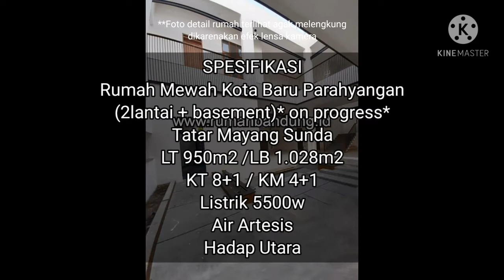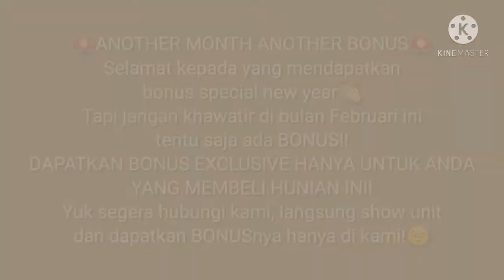KAWASAN FASILITAS LENGKAP, STRATEGIS, dapat PENGHARGAAN! Jual Rumah Mewah Kota Baru Parahyangan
HARGA 15 M + LANGSUNG DAPAT BONUS!!!
Alamat Kota Baru Parahyangan berada di Jalan Parahyangan Raya, Cipeundeuy, Padalarang, Kabupaten Bandung Barat

Fasilitas:
Area komersil
Jogging track
Jalur sepeda
Sistem keamanan 24 jam
Lapangan golf
Kantor polisi
Pemadam kebakaran
SPBU
Theme Park seluas 14 hektar
Water park
Outbound
Wahana wisata danau

Pusat Kesehatan:
RS‌ ‌Medika‌ Cahya Kawaluyan
RS‌ ‌Graha Medika Padalarang
RSIA Kartini Padalarang
RS Harapan Sehat
RS IMC Padalarang

Sekolah:
Al Irsyad Satya Islamic School
BPK Penabur
Bandung Alliance Intercultural School (BAIS)
Damian School Elementary
ABA Internasional
Santo Borromeus
Universitas Kristen Maranatha

Pusat Perbelanjaan:
Giant
IKEA
Ramayana Padalarang

Hunian serta kawasan sangat bagus, baik untuk hunian pribadi maupun investasi properti!
SPESIFIKASI

Rumah Mewah Kota Baru Parahyangan (2lantai + basement)* on progress*
Tatar Mayang Sunda
LT 950m2 /LB 1.028m2
KT 8+1 / KM 4+1
Listrik 5500w
Air Artesis
Hadap Utara

JANGAN LEWATKAN BERBAGAI INFORMASI TER-UPDATE DAN BERBAGAI BONUS SERTA PROMONYA!!